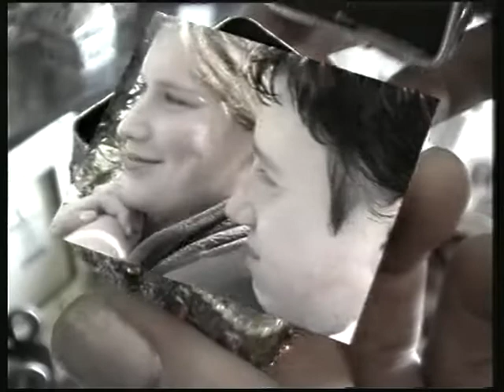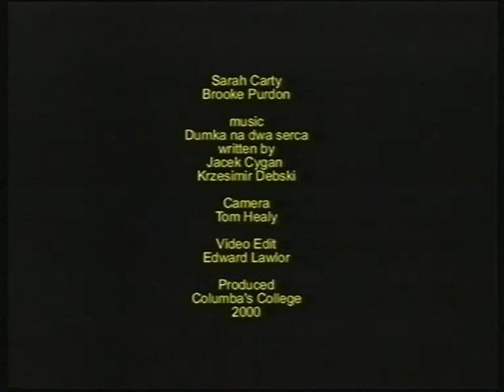The Magic Box - St Columba's Music Video Archives 2000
A short music video made by the pupils of St Columba's College in 2000 - featuring Sarah Carty & Brooke Purdon.  All the special effects were the work of Edward Lawlor who also edited this short film.  The original music was corrupted and so a new soundtack has been added - a Russian song: Я ухожу